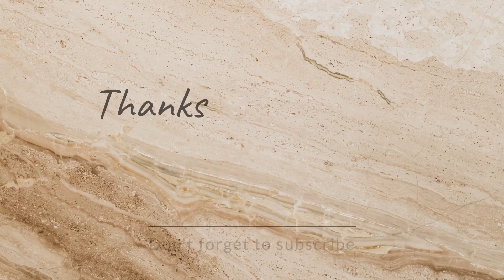Sarswati Pooja Vlog With My Cute 🥰 Family | Hum Sabne Twining Ki 🥰| Shilpi Srivastava Vlogs